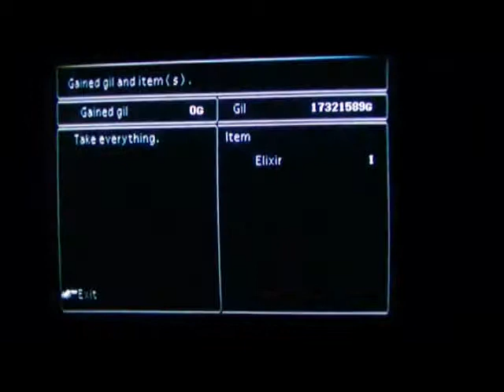Final Fantasy 7 part 042